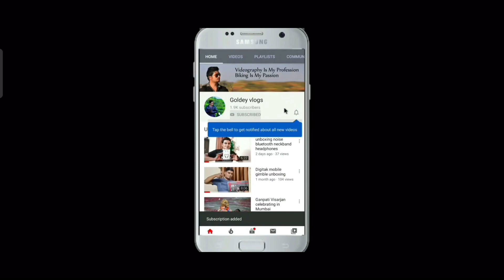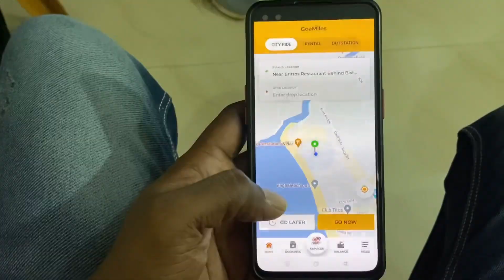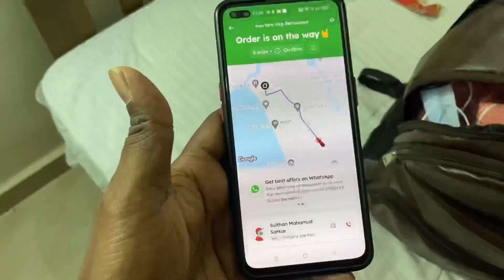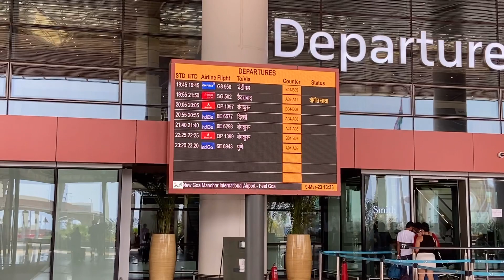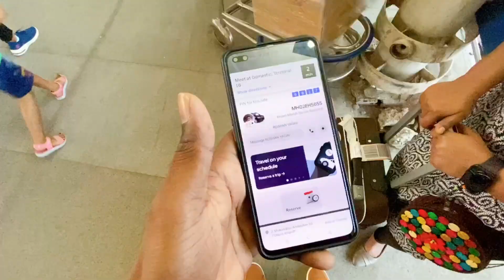Goa to Mumbai journey Vlog